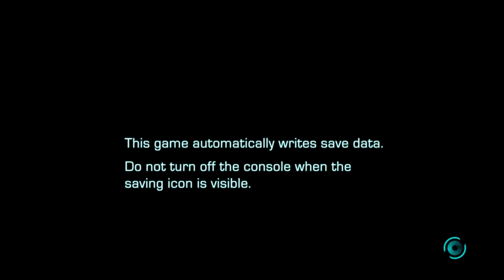Enslaved: Odyssey to the West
It's time to clear out my Steam backlog. My first game in this effort is Enslaved Odyssey to the West. It's a action platformer that came to the x360 and PC several years back.

Date purchased Nov 27, 2017
Date first played March 5, 2019